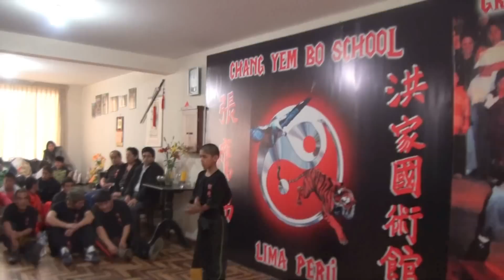ChoyGar Kung Fú_Chang Yem Bo School 36 Anniversaries.(9)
Chang School celebrates 36th anniversary (August 30 1.975). in memory of Master Chang Jon Wing, who emigrated from China (Guangdong) emigrated in the year of 1.890 to Peru.
Many Chinese teachers came by changes began to occur in their homeland and to preserve the traditional they escaped with all those great treasures that had been for centuries, this process is called acculturation China to Peru. where they brought all their knowledge and traditional martial arts, the styles of Hung, Choy, ChoyLeeFut, WingChun, martial qigong, traditional Chinese Weapons, Chinese traditional medicine (acupuncture), its cuisine and sweets (Cantonese). Chang School, conveys all this wealth that was born in China, left China and came to Peru in Peru is grown in Peru is broadcast in Peru preserving traditional Chinese Kung Fu.
张学校庆祝第36周年（8月30日1.975）。 （广东）在内存中的主张，来自中国的移民在一年的1.890秘鲁移民。
的中文教师有很多来的变化开始发生在自己的家园，并保留了传统的他们用了几个世纪以来的所有那些伟大的珍品逃脱，这个过程被称为­­涵化中国到秘鲁。他们带来了他们所有的知识和传统武术，红，蔡，ChoyLeeFut，WingChun，武术气功，中国传统­的­武器，中国传统医学（针灸）的样式，其菜肴和甜食（粤语）。张学校，传达了这一切，在中国内地出生的财富，离开了中国，来到­秘鲁­，秘鲁是生长在秘鲁广播是在秘鲁保留传统的中国功夫。